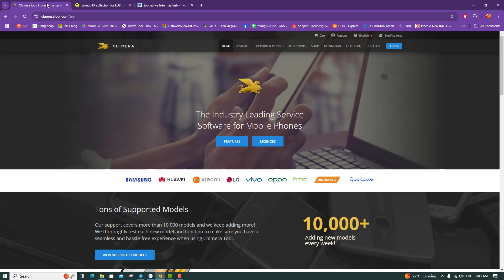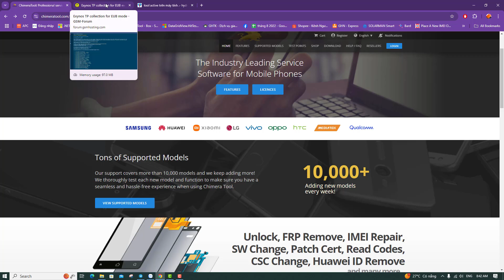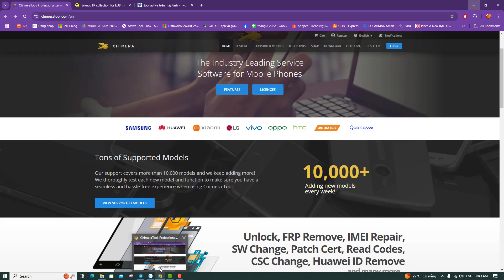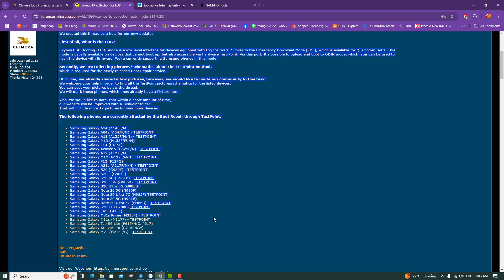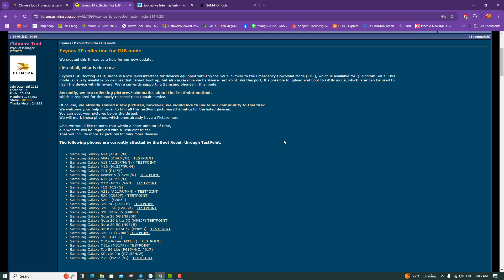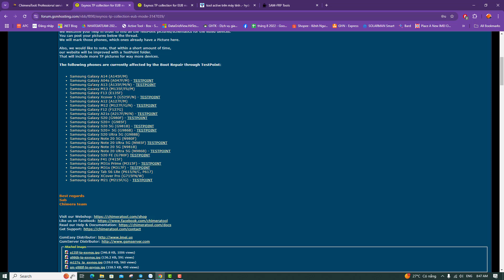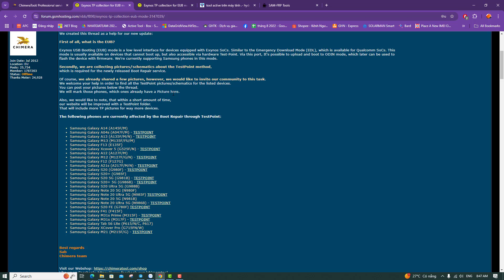chế độ eub là gi .frp samsung chip exynos không khó . ngon bổ rẻ liệu có trên facebook ?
chế độ eub là gi . tool active pc kiếm tiền nhanh nhất bây giờ